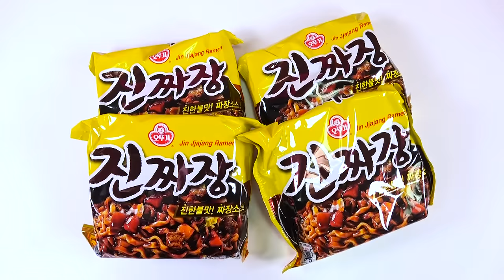Black Noodle TTeokbokki DONA Mukbang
DONA and friend homemade black noodle tteokbokki mukbang~